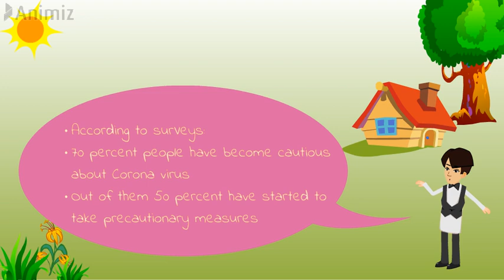Facts and Figures about Covid-19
Facts and Figures about Covid-19. Information Credit